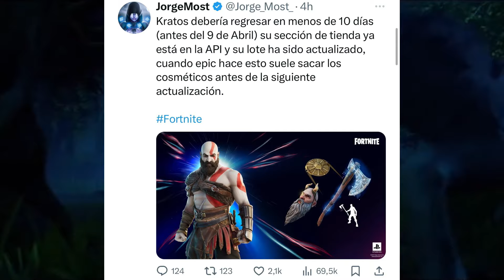¡¡FECHA CONFIRMADA DE REGRESO DE KRATOS A FORTNITE Y SU PICO HACHA LEVIATÁN LIMITE!! Cuando regresa?